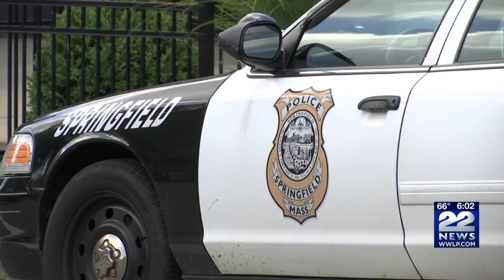Springfield police to have body cameras by end of year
Nearly a dozen companies are competing to provide police officers in Springfield with body cameras.